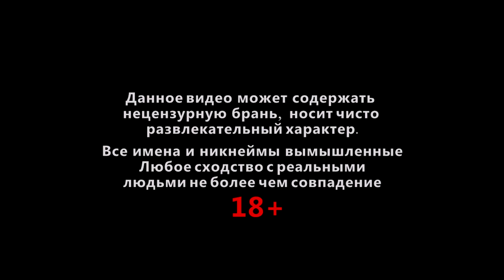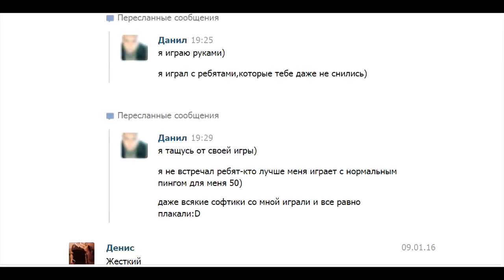public PS s govnecom